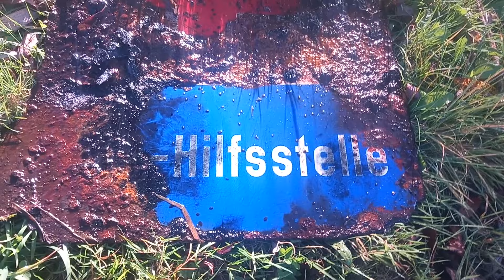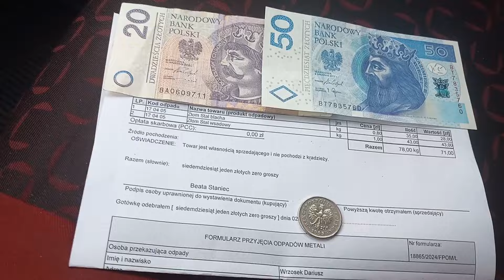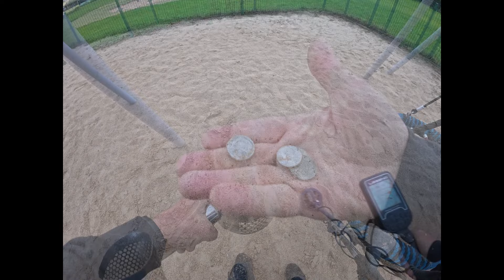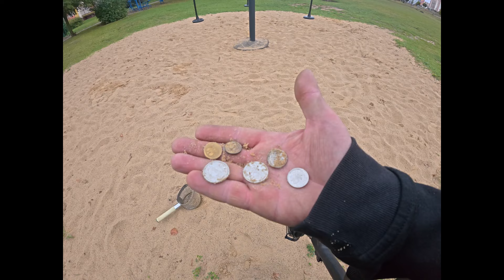Facet straszył mnie mandatem - ale uciekł :/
Poszukuję magnesem neodymowym w jeziorach
Szukam wykrywaczem metali  Nokta Makro Legend na placach zabaw,
Podchodzi facet i grozi mi mandatem
Wracam tam gdzie ukradli mi Go Pro Hero 9 Black.
Ładny urobek z siedmiu placów w Grudziądzu
Nowa kamerka od widzów - DJI Osmo Action 5 Pro !
Dziękuję Wam Wszystkim i zapraszam na kolejne odcinki :)